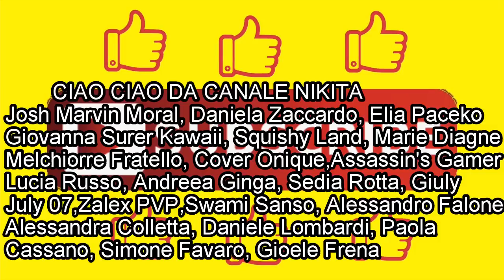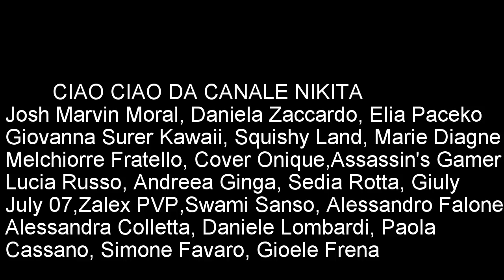THE MOUTH CHALLENGE ita - MOUTHGUARD SFIDA DISGUSTOSA – Speak out Apertura gioco Canale Nikita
THE MOUTH CHALLENGE ita - MOUTHGUARD SFIDA DISGUSTOSA – Speak out Canale Nikita
Oggi monello Nikita gioca con il suo amico Dragos a Mouthguard Challenge ita . Il gioco si chiama Mouthguard Game “Say it .. don’t spray it” (versione per famiglia , analogo di Speak out , ma adatto per i bambini ) …Apriamo insieme questo gioco , consigliamo per bimbi e ragazzi , sempre divertente giocare con amici e la famiglia

Today we're doing the MOUTHGUARD CHALLENGE using the Mouthguard Game “Say it .. don’t spray it”
About this game:
Get ready to be doubled over with laughter with this ridiculous mouthpiece challenge game! The Mouthguard Game brings friends and family together for laugh-out-loud fun as players try to say different phrases while wearing a mouthpiece that won't let them shut their mouth. In this game, players draw from the deck and read the phrase as best as they can, but it's not so easy to do when the mouthpiece is hindering them from forming words correctly. The timer counts down as players try to say phrases such as "he's my stealthy pet ferret name Garrett", "slow down, you careless clown", or "pelicans love pollywog falafels." The laughter continues as players try to decipher what in the world their teammate is trying to say, and must correctly guess the phrase in order to earn the card. The team with the most cards at the end of the game wins. The Mouthguard Game includes 100 double-sided cards, 10 mouthpieces, and a timer.

The game is recommended for ages 6+ but with the help of parental supervision and a smaller cheek retractor, younger kids are able to join in on the fun as well. We might have to play this for Family Game Night! I think this game used to be called Watch Ya Mouth o Speak out ( of Hasbro Gaming).